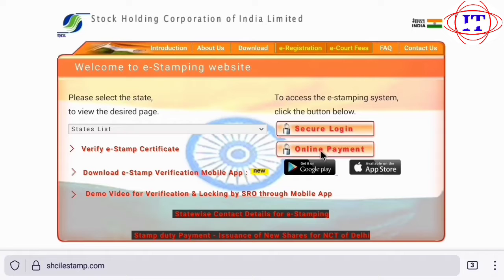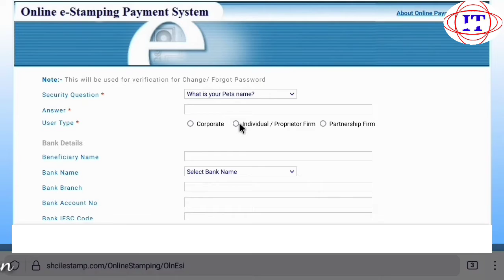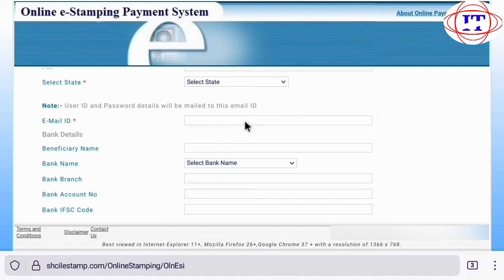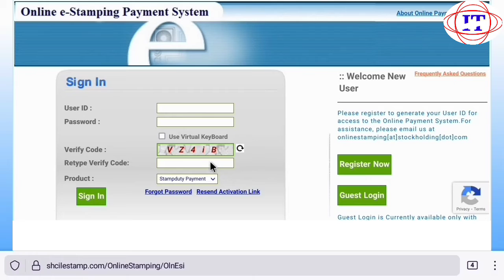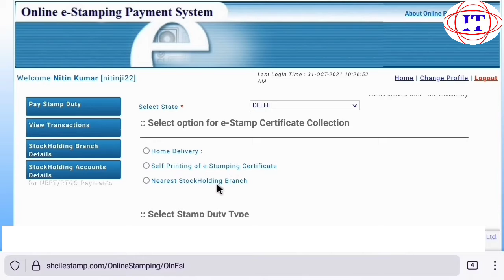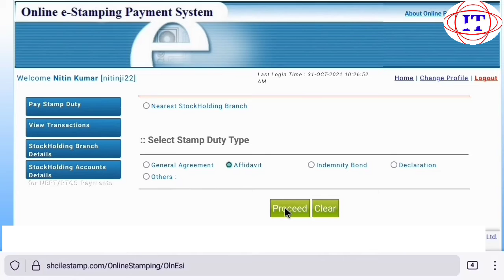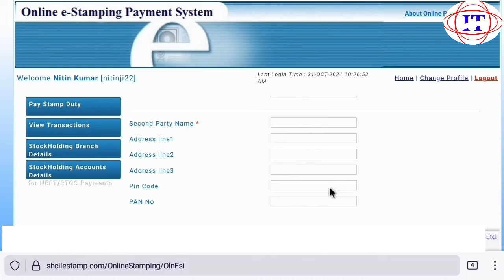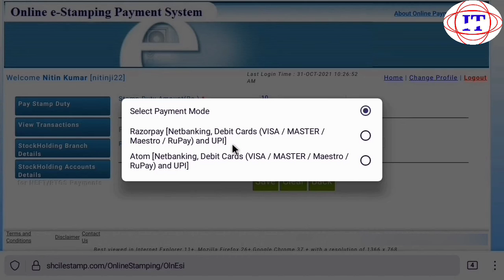E stamp online | affidavit kaise banaye | e stamp paper kaise banaye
Hi
is video me ap janoge ki kaise ap ghar baithe kisi bhi tarah ka e stamp paper ya affidavit online bana skte skte ho sath hi print bhi kar skte ho to video ko end tak jarur dekhiye

📽️ irctc  train ticket kaise book karen